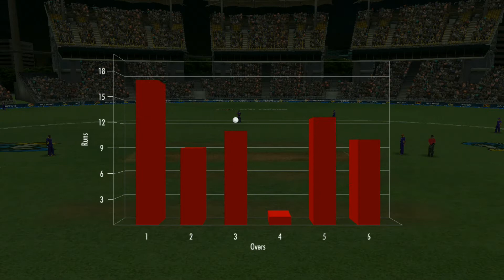23rd September Mumbai vs Kolkata : World Cricket Championship 3 (WCC 3) 2021 Gameplay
This video is of World Cricket Championship 3 (WCC 3) Gameplay of Hot Events match of Indian T20 Tournament 2021 between Mumbai and Kolkata held on 23rd September

GP Sports
GPSports